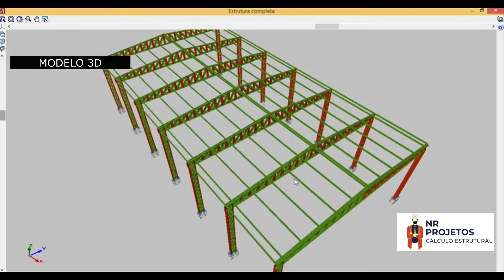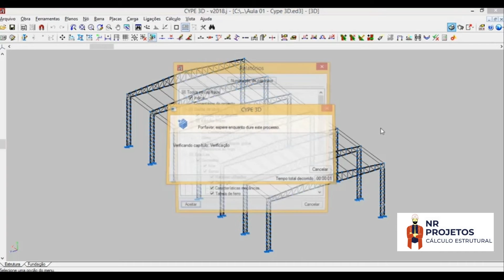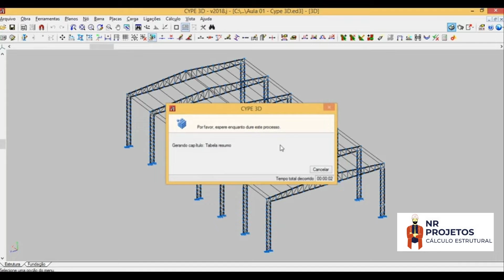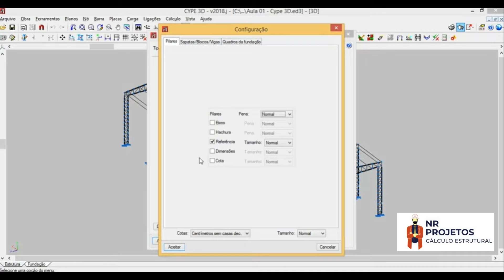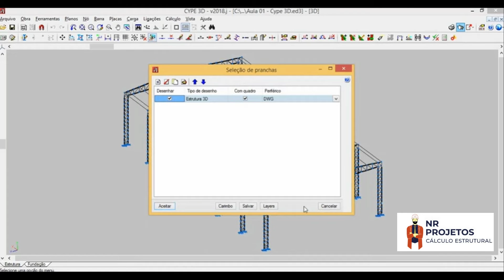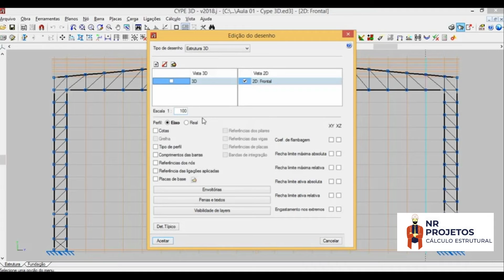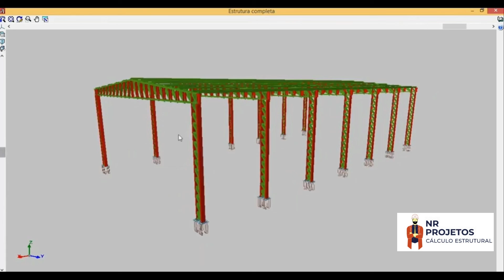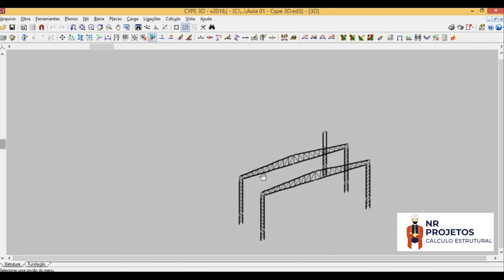CYPECAD - RELATÓRIO E EXPORTAÇÃO PARA AUTOCAD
**Introdução ao CYPECAD e Exportação para AutoCAD**

O CYPECAD é um software amplamente utilizado por engenheiros e projetistas na área de engenharia civil para realizar o projeto estrutural de edifícios. Ele permite a análise e dimensionamento de estruturas em concreto armado, metálicas, de madeira e outros materiais, oferecendo uma interface amigável e recursos avançados para otimizar o processo de cálculo e projeto.

Uma das etapas importantes após o projeto estrutural é a criação de desenhos detalhados para a construção, e é aí que entra a integração entre o CYPECAD e o AutoCAD. O AutoCAD é um software de desenho técnico amplamente utilizado, e a exportação do CYPECAD para o AutoCAD permite que você obtenha desenhos precisos e detalhados das estruturas projetadas.

**Passos para Exportação do CYPECAD para o AutoCAD:**

1. **Finalização do Projeto Estrutural no CYPECAD:**
   Antes de exportar para o AutoCAD, certifique-se de que seu projeto estrutural esteja completamente finalizado no CYPECAD. Isso inclui a definição de todos os elementos estruturais, cargas, combinações de carga e verificações de dimensionamento.

2. **Preparação dos Desenhos para Exportação:**
   No CYPECAD, você pode gerar desenhos de diferentes elementos da estrutura, como plantas baixas, cortes, elevações, detalhes, entre outros. Verifique se os desenhos necessários estão prontos para exportação.

3. **Exportação para o AutoCAD:**
   No CYPECAD, procure a opção de exportação para o AutoCAD. Geralmente, essa opção está localizada no menu "Arquivo" ou em algum menu específico de exportação. Escolha o formato de arquivo compatível com o AutoCAD, como o formato DWG.

4. **Importação no AutoCAD:**
   Abra o AutoCAD e importe o arquivo DWG exportado do CYPECAD. Isso pode ser feito através do comando "Abrir" no AutoCAD e selecionando o arquivo DWG correspondente.

5. **Ajustes e Detalhamento no AutoCAD:**
   Após a importação, você pode realizar ajustes finos, adicionar cotas, textos, hachuras e detalhamentos conforme necessário para os desenhos. O AutoCAD oferece uma ampla gama de ferramentas de desenho e edição para ajudá-lo nessa tarefa.

6. **Revisão e Verificação:**
   É fundamental revisar cuidadosamente os desenhos no AutoCAD para garantir que todas as informações estejam corretas e que não haja erros ou omissões importantes.

7. **Salvando e Compartilhando:**
   Após a conclusão dos desenhos no AutoCAD, salve os arquivos no formato adequado e compartilhe-os com a equipe de construção, clientes ou outras partes interessadas, conforme necessário.

Lembre-se de que a exportação do CYPECAD para o AutoCAD é apenas uma etapa no processo de desenvolvimento de projetos de engenharia civil. É essencial realizar verificações de qualidade, considerar as normas técnicas vigentes e envolver engenheiros e projetistas experientes para garantir a segurança e eficiência das estruturas construídas.